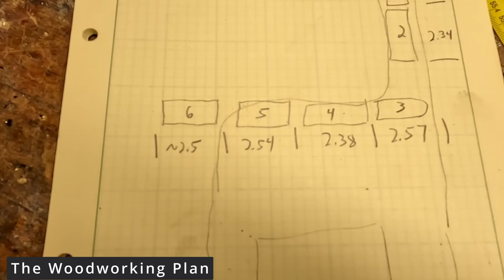Completing a Children's Park Bench Part 2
Part 2: In this video I rip down 3/4" Red Oak and plane it to a consistent thickness.  Then I temporarily put the bench together to determine the mounting holes.  I discover its still oo wobbly so I bend up some 3/16" flat stock to act as angle braces to further firm up the structural integrity of the bench (these were missing from the original bench when I found it in the woods).  I'm pretty sure that's why it broke.

Then I disassemble it and spray spar urethane on all the wood for a total of 5 coats sanding with 220 grit in-between coats.  I then reassemble it fully with brand new 18-8 stainless hardware I ordered from McMaster Carr.  It now sits in front of my house for the kids to use while waiting for the bus in the mornings.

1. Happiness by Benjamin Tissot
2. Can You Feel It by Dan Phillipson
3. Auto Reverse by TwinsMusic
4. Move by Indie Box
5. Rumble by Benjamin Tissot
6. Punky by Benjamin Tissot

This channel is owned and operated by Armed and Dangerous DIY.